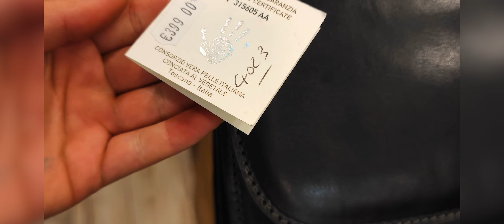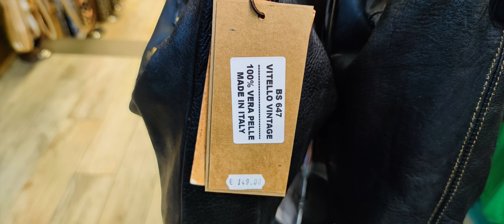23.10.2022/ИТАЛЬЯНСКИЕ СУМКИ ИЗ ФЛОРЕНЦИИ/DONATELLO/ПОКУПКИ ИЗ ИТАЛИИ/ШОПИНГ С РИГИНОЙ/МОДА/ITALY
Ригина⬇️
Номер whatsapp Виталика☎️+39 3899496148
Ссылка на мой  Telegram канал:
Мой instagram кожаных изделий:Я надёжный байер в Италии
Всем привет! Меня зовут Ригина. Я родом из Узбекистана из города Ташкента.Приехала в Италию 2010 году и обосновалась в городе Флоренция! Добро пожаловать на мой канал! Я надёжный байер в Италии!Всё,что я показываю в моих влогах вы можете купить,заказав через меня!Многие накапливают посылочку у меня дома,а потом я отсылаю в вашу страну! Мои условия!Мой интерес 15% от стоимости вашей покупки.заказ ниже 100,00💶 я предпочитаю не брать,но если всё же вы хотите потратить меньше 100,00💶 то вам придётся заплатить мои интересы 15,00💶,я всегда говорю моим покупателем,что вам выгоднее заказать  товар 5-10кг,так выгоднее!Доставка оплачивается покупателем отдельно и стоимость доставки зависит от страны проживания!
Тарифы доставки посылок
Россия(забор посылки 4,00€)
1кг.-39€     16кг.-116.  25кг-161
2кг.-43€      17кг.-120.  26кг-166
3кг.-50€       18кг.-125 27кг-170€
4кг.-57€       19кг.-130
5кг.-60€          20кг.-133
6кг.-65€         21кг.-144
7кг.-70€.       22кг.-148
8кг.-75€.       23кг.-152
9кг.80€.        24кг.-156
10кг.83€.
11кг.-90€.
12кг.-94€.
13кг.-99€.
14кг.-104€.
15кг.-108€.
В Казахстан-Израиль
1кг.=37,00€
1-3кг.=43,00€
3- 5 кг.-=59,00€
5-10кг.=80,00€
10-15кг.=101,00€
15-20кг.=126,00€
Марокко
1кг.-37,00€
3кг.-41,00€
5кг.-52,00€
10кг.-60,00€
Грузия
1кг-37,00€
1-3кг.=40,00€
5кг-52,00€
10кг-61,00€
10-15кг.=81,00€
Узбекистан
 1кг=37,00€
1-3кг.=40,00€
3-5кг.=52,00€
5-10кг.=61,00€
10-15кг.=81,00€
15-20кг.=103,00€
Швеция.
1кг.=32,00€
1-3кг.=38,00€
3-5кг=45,00€
5-10кг.=60,00€
20-15кг.=76,00€
15-20кг.=90,00€
Украина
1кг-3,00€.
Возврату товары не подлежат! Спасибо за внимание и понимание!

Music

Musik
Senses By Nomyn